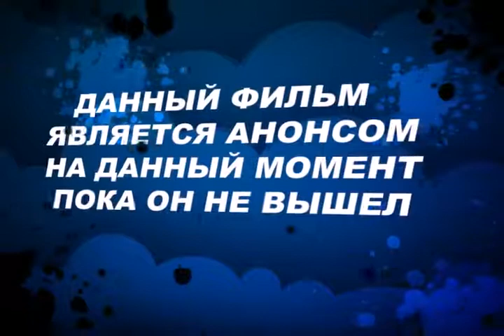Скоро на сайте EXZFILMS COM